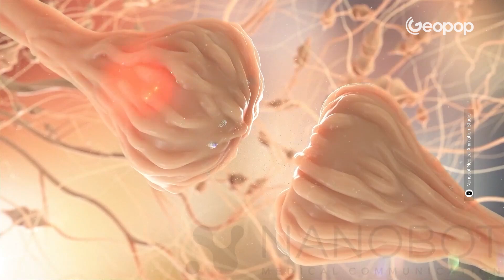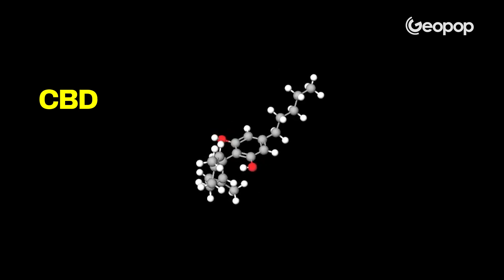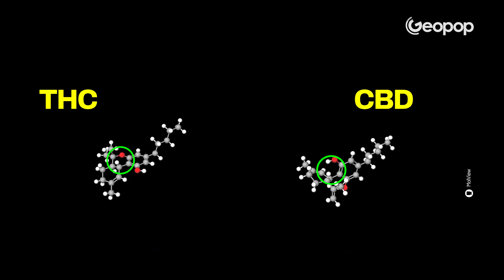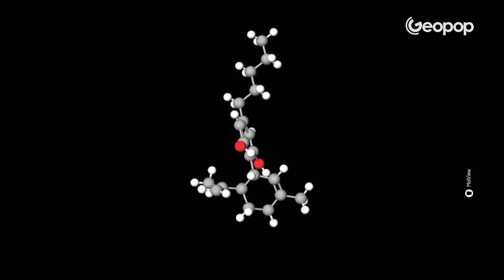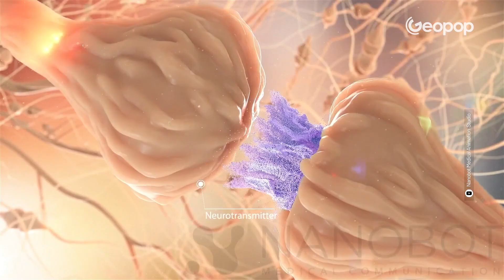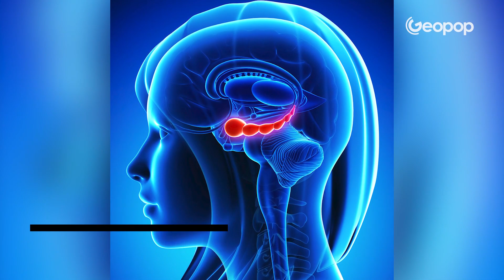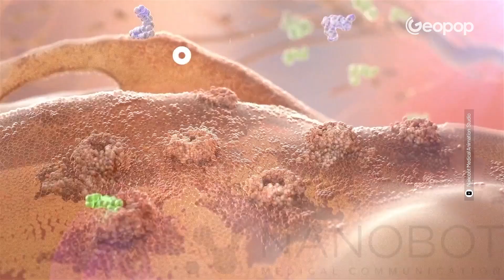What Happens to Our Body When We Consume Cannabis? The effects from a scientific perspective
What actually happens to our body and brain when we use marijuana? We delve into the details in this first episode of our series "The effects of drugs," dedicated specifically to cannabis, born from the idea of increasing awareness of the risks associated with their consumption.

In the video, we explain the biochemical mechanisms of the molecules found in marijuana, namely THC and CBD, the effects its consumption has on our body, and the health risks involved.

We thank Nanobot for providing us with 3D animations on the interaction between THC and CB1 receptors

00:00 What happens to our body and brain when we consume cannabis
00:40 Heat is the key element
01:34 The active ingredients are THC and CBD
02:24 The effects of marijuana on the brain and body
03:36 The biochemical function of THC
06:28 Possible risks associated with cannabis consumption